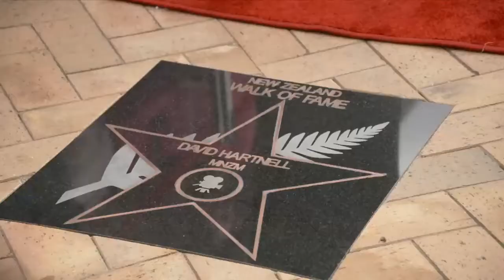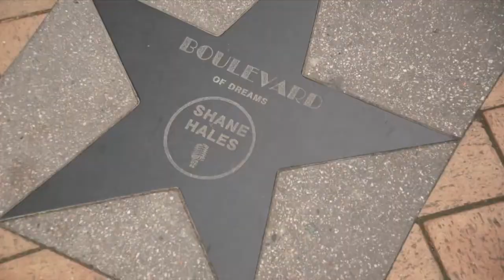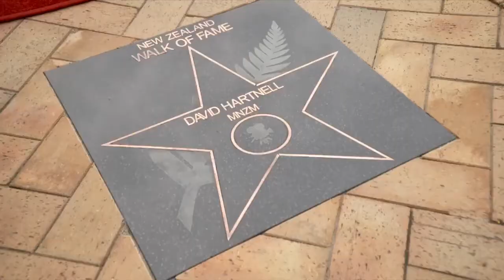David Hartnell MNZM receives star on the New Zealand Walk of Fame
David Hartnell MNZM receives star on the New Zealand Walk of Fame, May 2021.  Courtesy Seven Sharp, TVNZ.